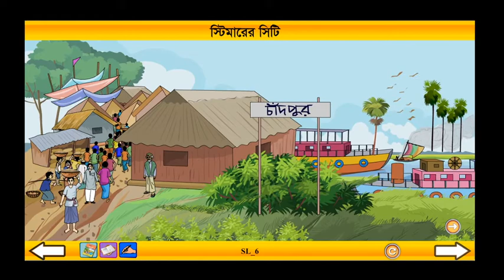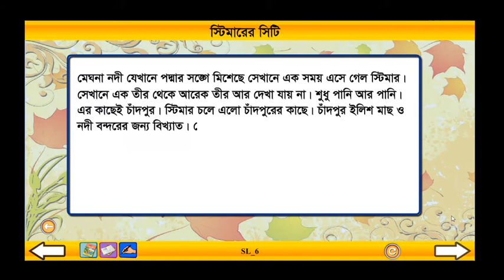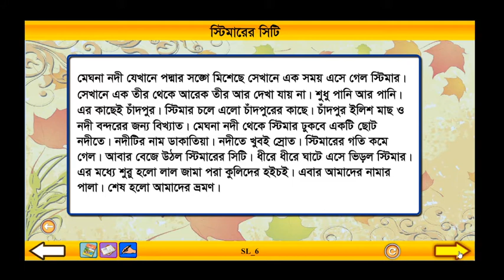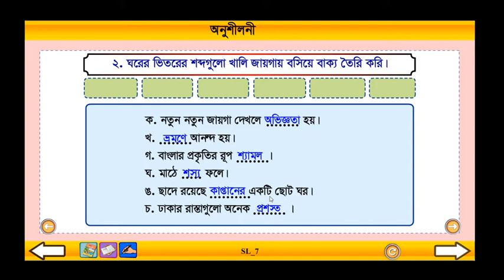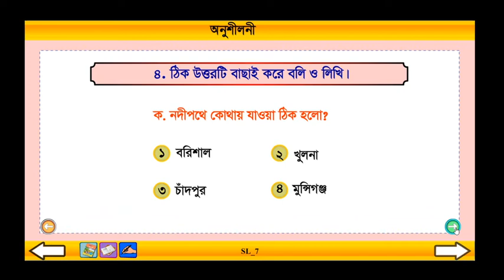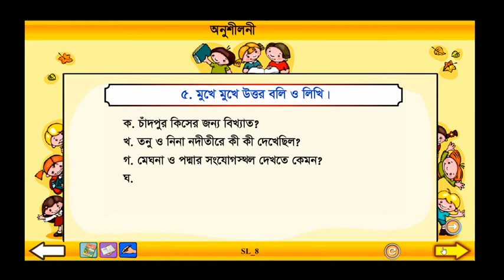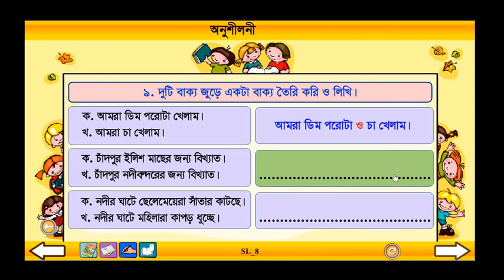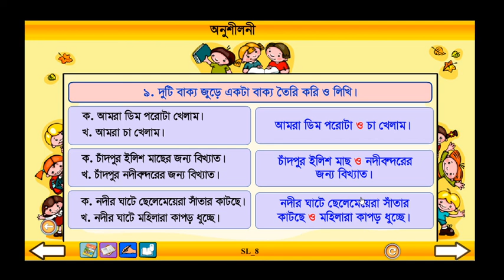Class 3 Bangla Stimarer City Part:2।। বাংলা তৃতীয় শ্রেণি স্টিমারের সিটি পর্ব: ২